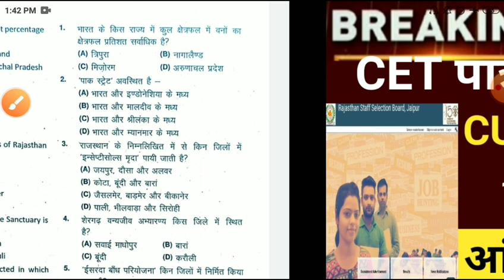cet answerkey 2022/CET CUT-OFF 2023/Cet Answerkey 2023/CET latest news2023/cet safe score CUT-OFF 23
rajasthan_cet_CUT-OFF_2022
Rajasthan CET Exam 2022/CET notification 2022/CET exam Date2022/CET latest news2022/Cet pattern2022/